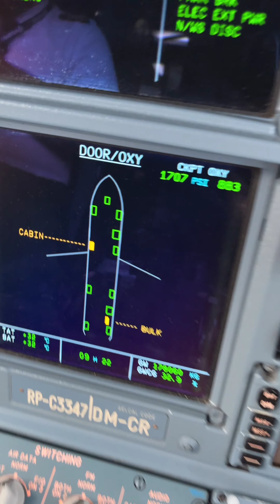PILOT flies to China for the first time! || Pilot Talk Show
Pilot mike flies to China for the first time since the Sharona V. Shrandenic! He wasn't ready for the strict procedures there! This mini day in the life got arouns 700K views on IG and this one's for the one's who missed it! :)